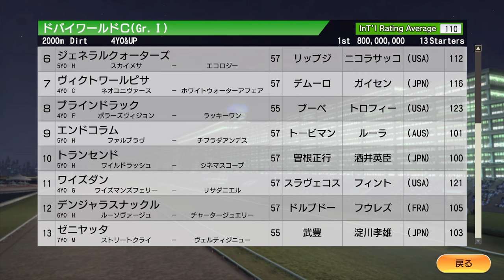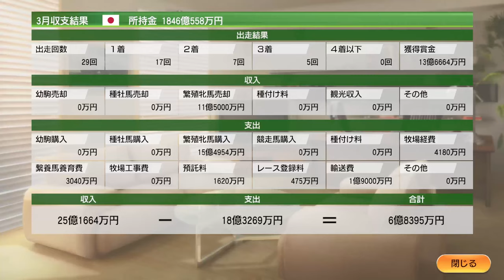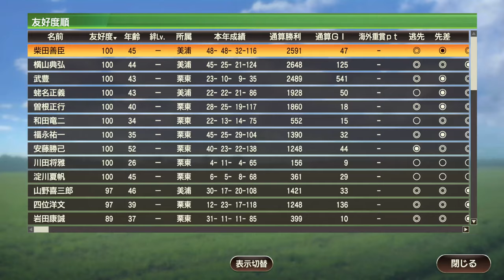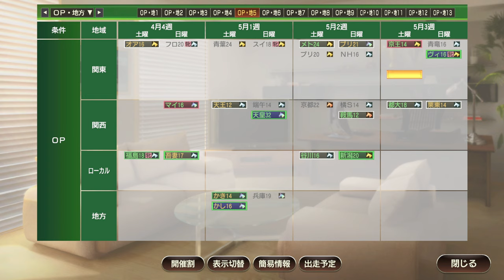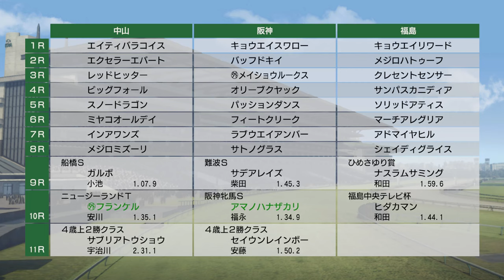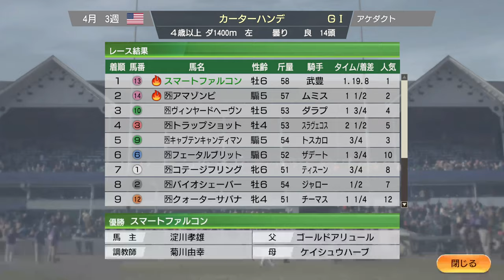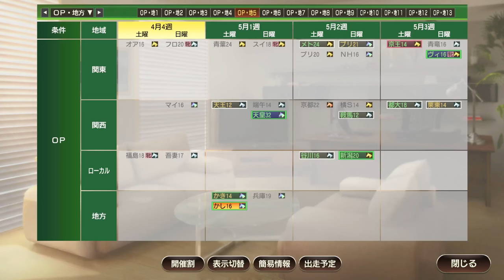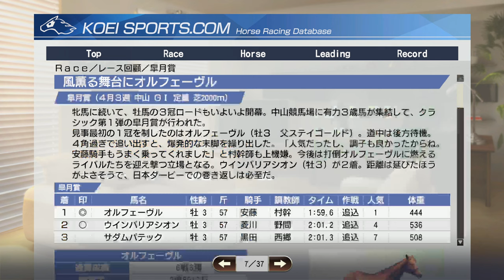【ウイニングポスト9 2021】2011年3月5週～4月3週 Live 【204：競馬ゲーム 】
‹ルール›
1. 史実馬＋スーパーホースの合計の所有は年2頭のみ（ただし最初の2年は年3頭までOK）
2. クラブ所有後はクラブに年3頭まで史実馬＋スーパーホース所有OK
3. 吉野ファームグループを破って生産賞をゲット！（達成済）
4. レースで1番人気時は戦法を変えることができない

0:00 スタート

5:00 ドバイウィーク
12:00 ゼニヤッタがドバイワールドカップ出走。ゲームオンデュードが立ちふさがる
21:00 高松宮記念
25:10 幼駒誕生。今回の産駒はパットしない印象
56:50 クイーンエリザベスSにルーラーシップ出走
1:00:30 大阪杯にブエナビスタら出走
1:18:00 カレンチャンがマディソンS出走
1:20:10 フランケル、ニュージーランドTでロードカナロアらと対決！
1:27:40 桜花賞優勝のホエールキャプチャは結城江奈の一口出資の馬だった！
1:39:30 カーターHにスマートファルコン出走
1:46:10 オルフェーヴル、皐月賞出走